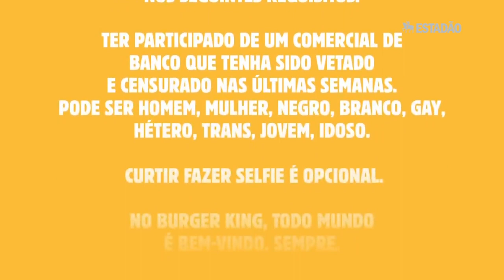Chefe global de marketing do Burger King fala de ‘reciclagem’ de comercial do BB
Empresa convocou atores do comercial retirado do ar pelo banco para participar de ação da marca; segundo executivo, rede levanta bandeira da diversidade